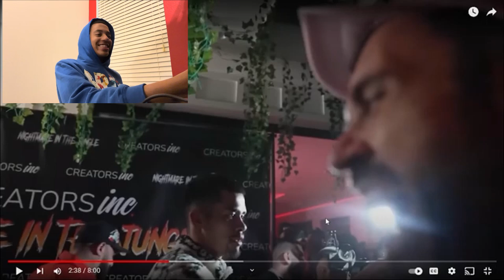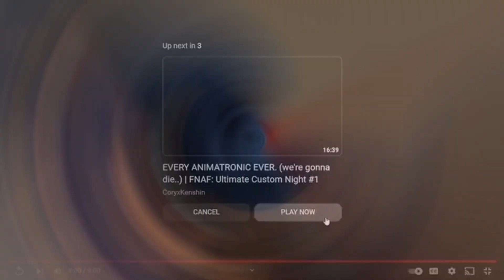Ain't No Way This Dude Wild 😂 | Neon Press Adam (Reaction)